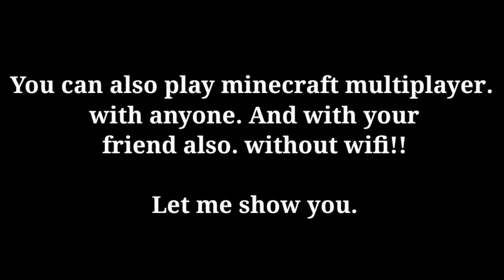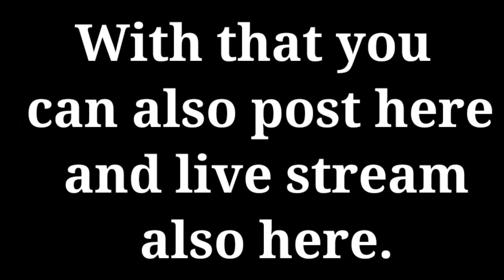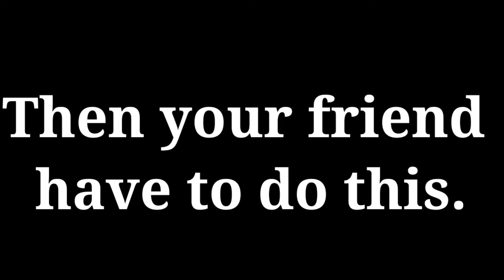All in 1 app. | Screen Recording, Minecraft multiplayer, Follow people, chat, call etc...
This is the good app for following if you follow someone so again he follow you, you both will be friends.

Pro Minecraft
Pro Minecraft